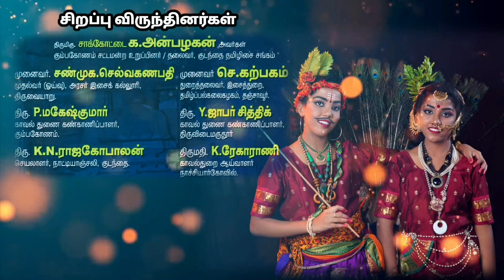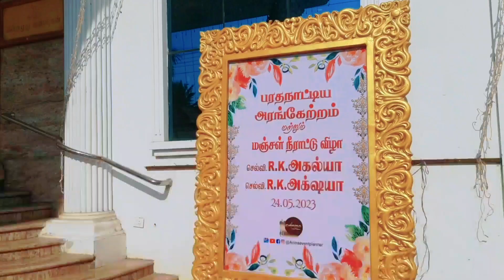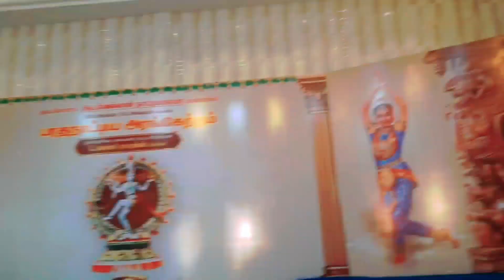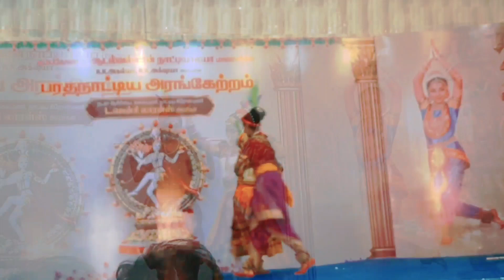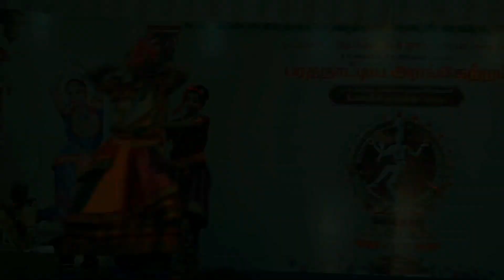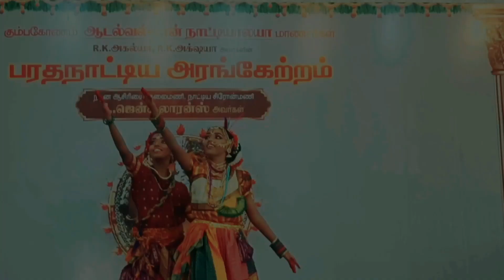அரங்கேற்றம் மே 24 2023 by Aadalvallaan Natyalaya in kumbakonam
Pen Drawing Mohan